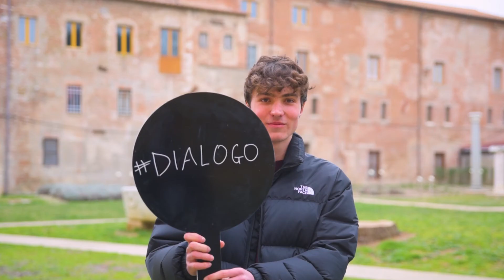TourSietePresente, la seconda tappa: Grosseto, 4/03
TourSietePresente: continua il tour del format partecipativo promosso dalla Presidenza della Regione Toscana e Giovanisì!
Un percorso che toccherà tutte le province toscane per ascoltare i ragazzi e le ragazze, giovani protagonisti del cambiamento.
Con questa nuova fase SietePresente si concentra su due temi centrali per gli studenti e le studentesse: ediliziascolastica e

Prossimo appuntamento del tour 8/03 a Prato!